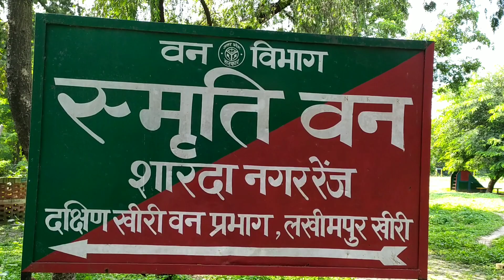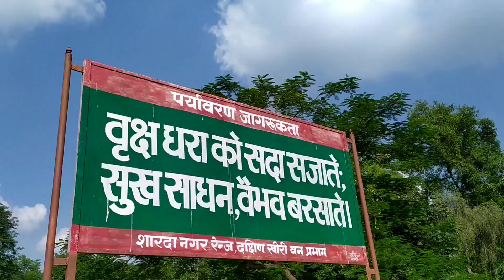इन्दिरा मनोरंजन वन लखीमपुर खीरी